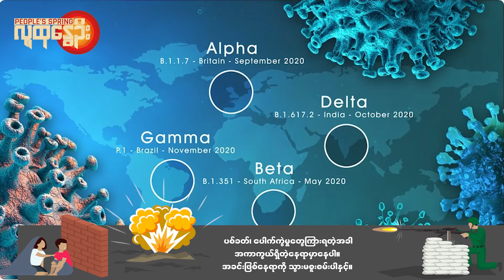People's Spring | Deltaနဲ့ Omicron ပေါင်းစပ် ကိုရိုနာဗိုင်းရပ်စ် ကူးစက်မှုကိုပညာရှင်တွေစောင့်ကြည့်နေ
People's Spring | Deltaနဲ့ Omicron ပေါင်းစပ် ကိုရိုနာဗိုင်းရပ်စ် ကူးစက်မှုကို ဗြိတိန် ပညာရှင်တွေ စောင့်ကြည့်နေ

—People's Spring

Deltaနဲ့ Omicron မျိုးကွဲ ကိုရိုနာ ဗိုင်းရပ်စ်တွေရဲ့ မျိုးဗီဇတွေ ပေါင်းစပ် ပါဝင်နေတဲ့ နောက်ထပ် နှစ်မျိုးရော ဗိုင်းရပ်စ် အသစ်ကို ဗြိတိန် ကျန်းမာရေး ပညာရှင်တွေက တရားဝင် စတင် စောင့်ကြည့်နေကြပါတယ်။

ပြီးခဲ့တဲ့ သီတင်းပတ်က ဗြိတိန်မှာ တွေ့ရှိတဲ့ ကိုဗစ်လူနာ တစ်ဦးကို ဓာတ်ခွဲ စစ်ဆေးကြည့်ရာမှာ Deltaရော၊ Omicronရဲ့ ဝိသေသတွေပါ ရောနှော ပါဝင်နေတဲ့ မျိုးကွဲသစ် ကိုရိုနာဗိုင်းရပ်စ် ကူးစက်မှုကို စတင် တွေ့ရှိခဲ့ကြောင်း ဗြိတိန် ကျန်းမာရေး လုံခြုံမှု အေဂျင်စီက ထုတ်ပြန်ပါတယ်။

ဒါဟာ လူနာတစ်ဦးက မျိုးကွဲ ကိုရိုနာ ဗိုင်းရပ်စ် နှစ်မျိုးစလုံး ကူးစက်ခံရပြီး မျိုးဗီဇ ပေါင်းစပ်သွားတာ ဖြစ်နိုင်တယ်လို့ ကနဦး ယူဆထားပေမယ့် ဗြိတိန်အပြင် တခြားနိုင်ငံတွေမှာပါ ဒီလို ကိစ္စမျိုးတွေ ရှိနေသေးသလား ဆိုတာတော့ သေချာ မသိရသေးပါဘူး။

လွန်ခဲ့တဲ့ တစ်လလောက်ကလည်း ဆိုက်ပရပ်စ်မှာ Deltaနဲ့ Omicron ပေါင်းစပ် ကိုရိုနာဗိုင်းရပ်စ် တွေ့ရှိပြီး Deltacronလို့ နာမည်ပေးထားကြောင်း သတင်းတွေ ထွက်ပေါ်ခဲ့ဖူးပါတယ်။ ဒါပေမဲ့ အဲဒီတုန်းကတော့ ဓာတ်ခွဲရလဒ် အမှားအယွင်းသာ ဖြစ်ပြီး မျိုးစပ် ကိုရိုနာဗိုင်းရပ်စ် ကိစ္စက လူတွေ အထိတ်တလန့် ဖြစ်ရတဲ့ သတင်းမှား တစ်ပုဒ်လို့ ပညာရှင်တွေက ပြန်ရှင်းလင်းခဲ့ပါတယ်။

ဒီတစ်ကြိမ် ဗြိတိန်မှာတော့ Deltacronကို အမှန်တကယ် တွေ့ရှိထားပြီး ဒီပေါင်းစပ် မျိုးစိတ်သစ်ရဲ့ အလားအလာနဲ့ အန္တရာယ်တွေကို သေချာ စောင့်ကြည့်နေကြောင်း ဗြိတိန် ကျန်းမာရေး လုံခြုံမှု အေဂျင်စီရဲ့ ထုတ်ပြန်ချက်မှာ ဖော်ပြထားပါတယ်။

Deltaရော၊ Omicronပါ ကူးစက်နှုန်း အရမ်းမြန်တဲ့ ကိုရိုနာဗိုင်းရပ်စ် မျိုးကွဲတွေအဖြစ် လူသိများပြီး အခု ပေါင်းစပ် မျိုးကွဲသစ်ရဲ့ ပြင်းထန်နိုင်ခြေနဲ့ ကူးစက်နှုန်းတွေက ဘယ်လို ရှိမလဲ ဆိုတာကိုတော့ မခန့်မှန်းနိုင်သေးပါဘူး။ ပြီးတော့ Deltacron ကူးစက်မှုဟာ အရမ်းနည်းပါးနေပြီး လတ်တလော စိုးရိမ်စရာ မရှိသေးဘူးလို့လည်း အေဂျင်စီရဲ့ တာဝန်ရှိသူတွေက ပြောပါတယ်။

“Delta၊ ဒါမှမဟုတ် Omicronတို့လိုမျိုး ကြီးကြီးမားမား ခြိမ်းခြောက်မှုမျိုး Deltacronက ဖြစ်မလာလောက်ဘူး ထင်ပါတယ်”လို့ အရှေ့ အန်ဂျလီရာ တက္ကသိုလ်ရဲ့ ကူးစက်ရောဂါ ပါရဂူ ပေါလ်ဟန်တာက သုံးသပ်ပါတယ်။ အခုဆိုရင် ကမ္ဘာတလွှားမှာ ကာကွယ်ဆေး ထိုးထားသူတွေ အမြောက်အမြား ရှိနေပြီး ကိုဗစ်ရောဂါဒဏ်ကို အတော်လေး အထိုက်အလျောက် ခံနိုင်ရည် ရှိနေကြပြီလို့လည်း သူက ဆိုပါတယ်။

ဗြိတိန်ဟာ Omicron မျိုးကွဲ ကိုရိုနာဗိုင်းရပ်စ် ကူးစက်မှုတွေကို ကျယ်ကျယ်ပြန့်ပြန့် ခံစားခဲ့ရပေမယ့် ပြီးခဲ့တဲ့ လလယ်လောက်ကစလို့ ကူးစက်နှုန်း ပြန်လည် ကျဆင်းသွားကြောင်း သိရပါတယ်။